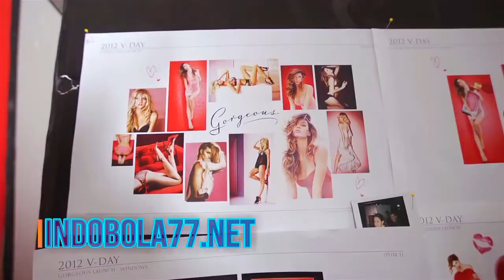MODEL PHOTOSHOOT - INDOBOLA77.NET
INDOBOLA77 sebagai media perantara bagi anda-anda yang ingin bermain judi secara online dengan aman dan nyaman.
Ditemani dengan CS yang ramah dan tamah dalam bertransaksi.
INDOBOLA77 tidak memiliki cabang.